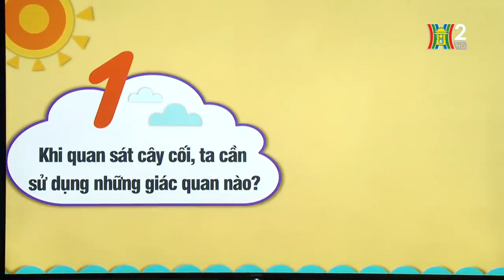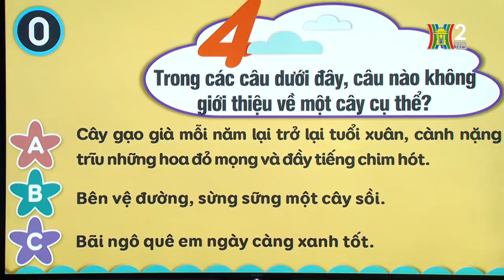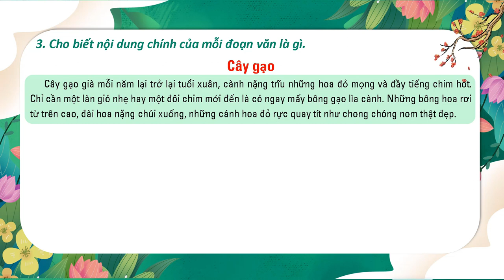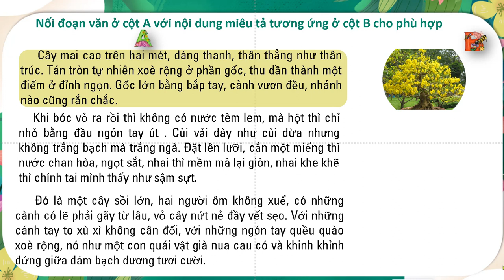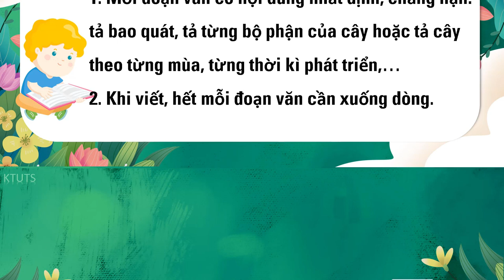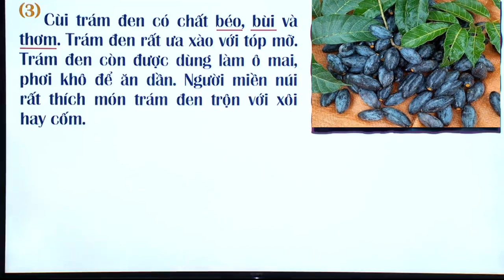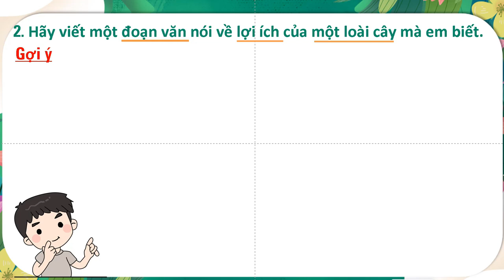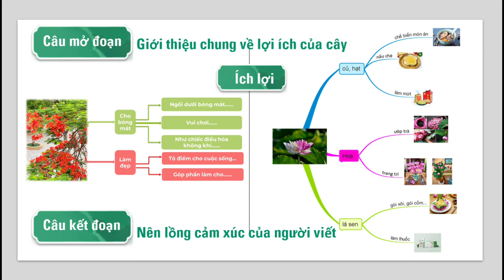Tập làm văn 4 - Tuần 23 - Đoạn văn trong bài văn miêu tả cây cối